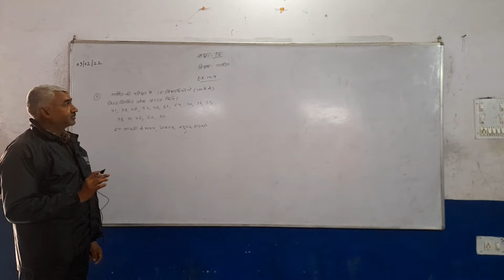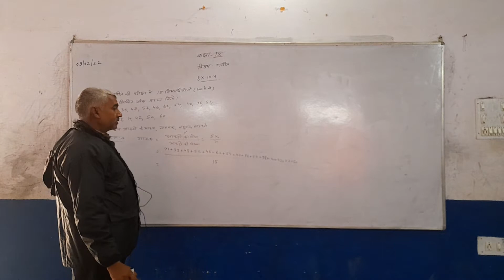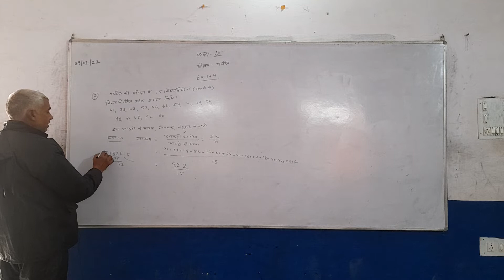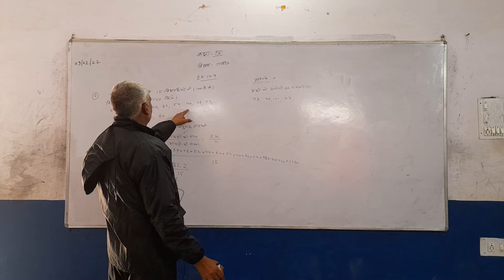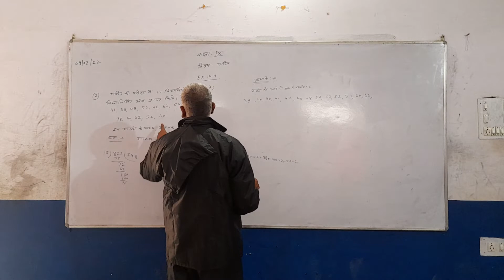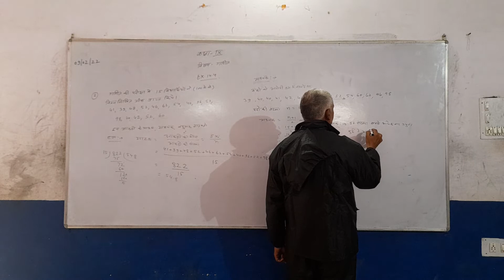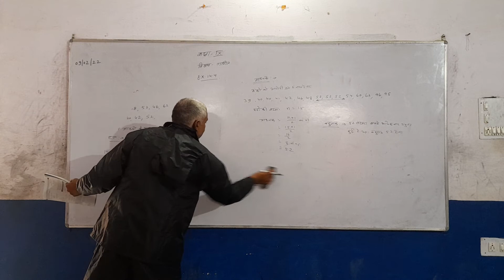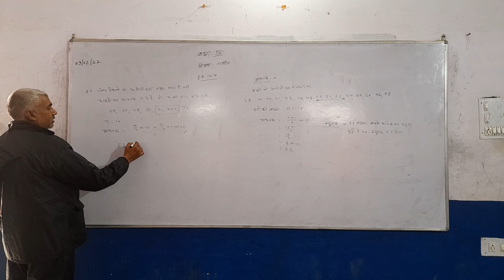9 MATH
MATH